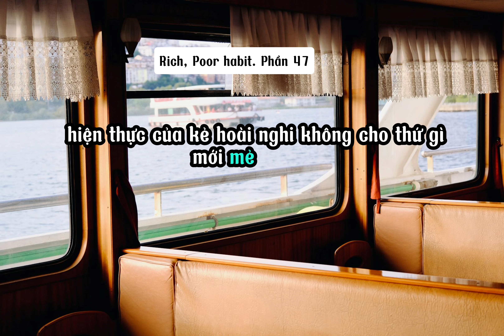Rich, Poor habit. Phần 47